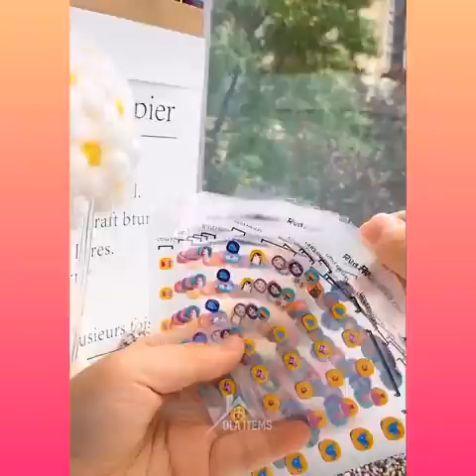New gegat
Hi guys this gegat is very cool and amazing